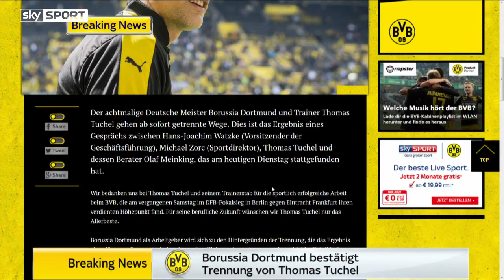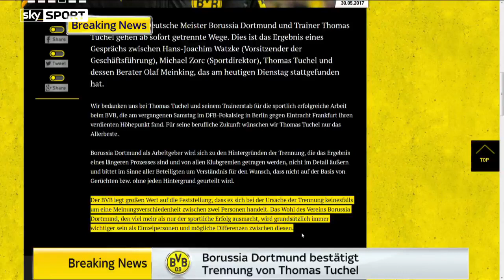Borussia Dortmund trennt sich von Thomas Tuchel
Der achtmalige Deutsche Meister Borussia Dortmund und Trainer Thomas Tuchel gehen ab sofort getrennte Wege. Dies ist das Ergebnis eines Gesprächs zwischen Hans-Joachim Watzke (Vorsitzender der Geschäftsführung), Michael Zorc (Sportdirektor), Thomas Tuchel und dessen Berater Olaf Meinking, das am heutigen Dienstag stattgefunden hat.

Wir bedanken uns bei Thomas Tuchel und seinem Trainerstab für die sportlich erfolgreiche Arbeit beim BVB, die am vergangenen Samstag im DFB-Pokalsieg in Berlin gegen Eintracht Frankfurt ihren verdienten Höhepunkt fand. Für seine berufliche Zukunft wünschen wir Thomas Tuchel nur das Allerbeste.

Borussia Dortmund als Arbeitgeber wird sich zu den Hintergründen der Trennung, die das Ergebnis eines längeren Prozesses sind und von allen Klubgremien getragen werden, nicht im Detail äußern und bittet im Sinne aller Beteiligten um Verständnis für den Wunsch, dass nicht auf der Basis von Gerüchten bzw. ohne jeden Hintergrund geurteilt wird.

Der BVB legt großen Wert auf die Feststellung, dass es sich bei der Ursache der Trennung keinesfalls um eine Meinungsverschiedenheit zwischen zwei Personen handelt. Das Wohl des Vereins Borussia Dortmund, den viel mehr als nur der sportliche Erfolg ausmacht, wird grundsätzlich immer wichtiger sein als Einzelpersonen und mögliche Differenzen zwischen diesen.